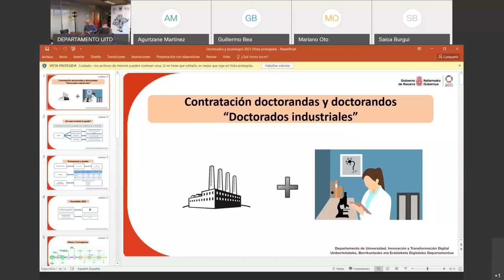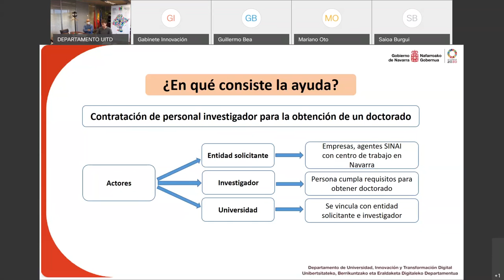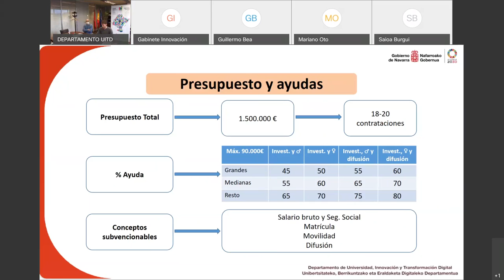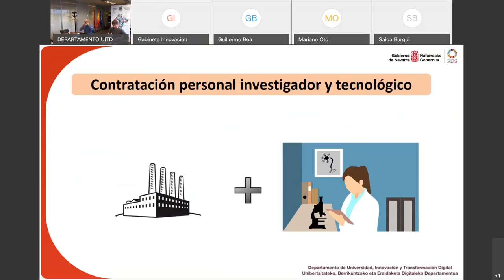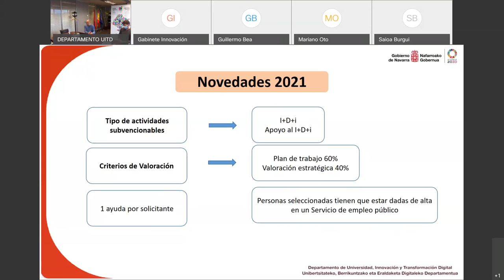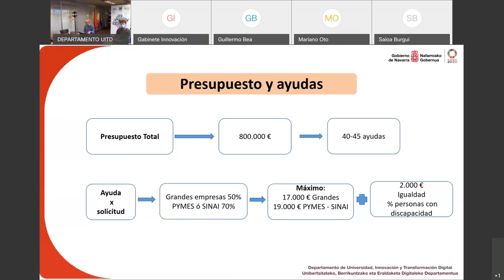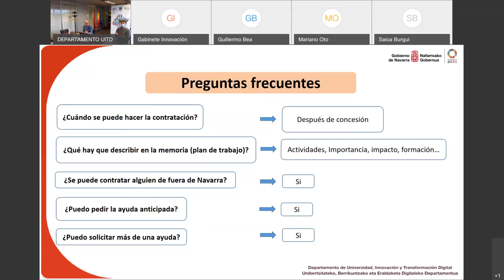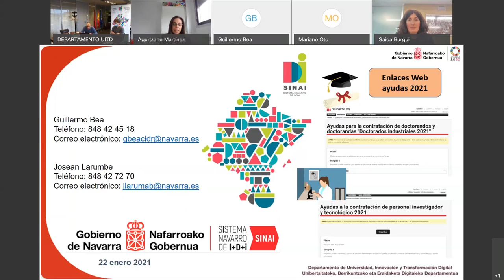El talento científico en empresas y centros tecnológicos (22.01.2021)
Ciclo de conferencias digitales del departamento de Universidad, Innovación y Transformación Digital.